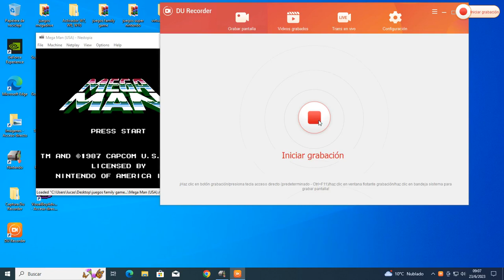Mega Man (Nintendo) 1987 gameplay (parte 1)